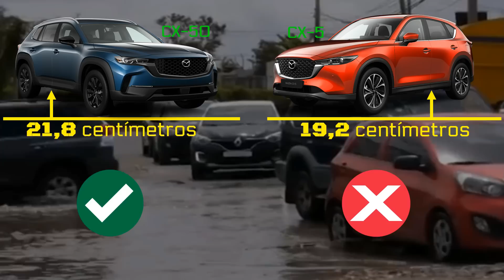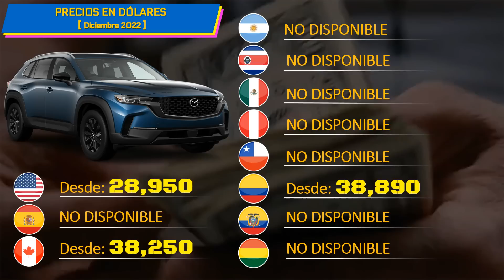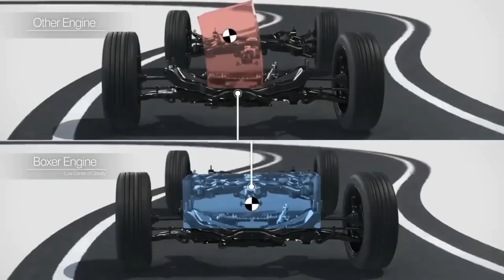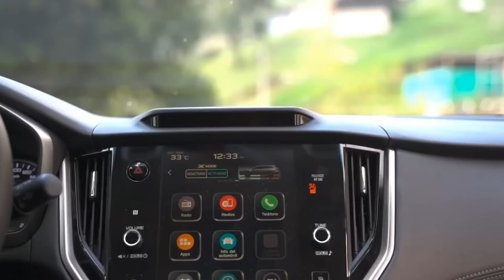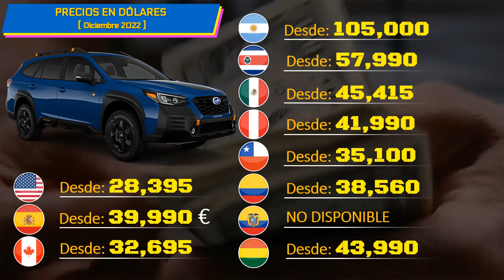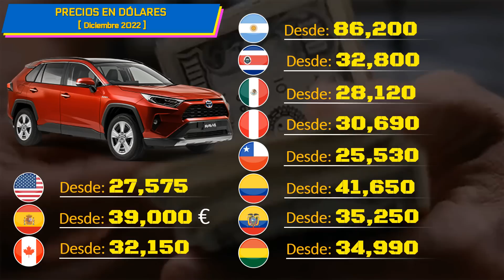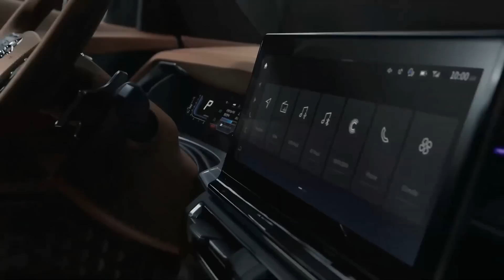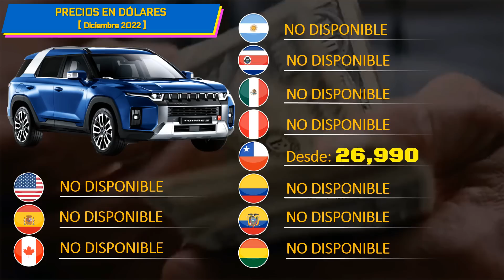La VERDAD que no te dicen sobre los vehículos TODO TERRENO (AWD)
Muchas personas piensan que con una de estas camionetas, ya van a tener un vehículo con las capacidades para el todo terreno, sin embargo,  algunas ni siquiera tienen las capacidades para poder trepar una pendiente con obstáculos ligeros.

Hoy te presentamos 4 sub medianas con ciertas capacidades para el todo terreno, aclarando que no necesariamente cuentan con una caja reductora.

0:00 INTRO
0:31 MAZDA CX-50
5:57 SUBARU - OUTBACK
9:01 TOYOTA - RAV4
11:29 SSANGYONG - TORRES